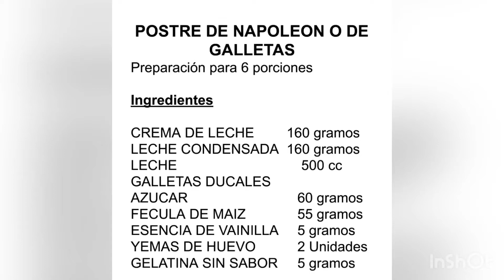Postre de Napoleón